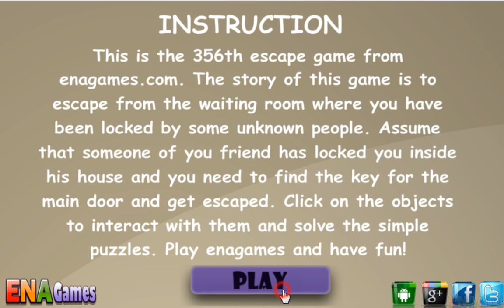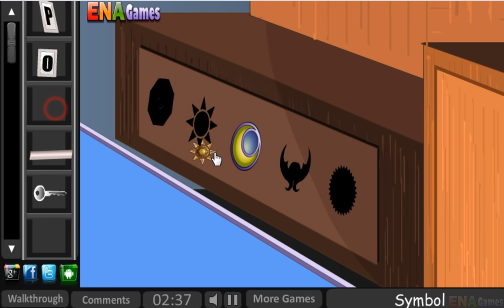Waiting Room Escape Walkthrough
Play Waiting Room Escape